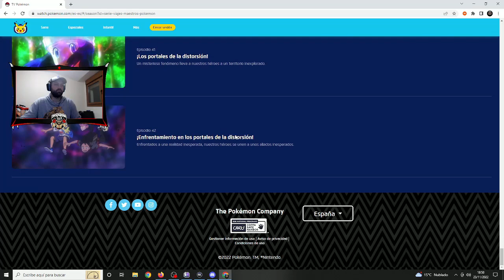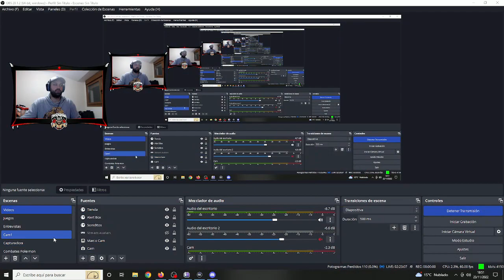#22 Derrotamos a la lider de tipo electrico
Hago directos todos los días en twitch, tenéis series del canal que son en directo, y otras que son para youtube.

Si quieres un descuento e insta gaming, y ayudarme a mi, puedes comprar con esta clave:

Donaciones para mejorar el canal aqui:
Las donaciones se utilizaran para mejorar componentes del ordenador, comprar nuevos juegos, o incluso perifericos, y asi intentar traer una mejor calidad al canal :)